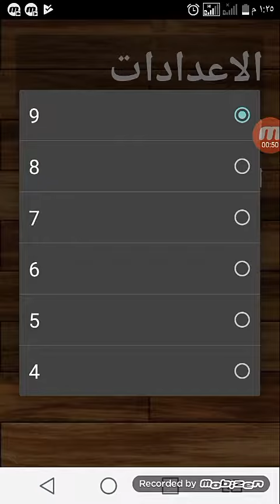طريقة اللعب. لعبة تخمين الرقم GsMe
تقوم اللعبة باختيار رقم من 3 خانات بدون تكرار
ويبدا اللاعب بتخمينه
تظهر لع عدد الخانات الصحيحة في مكانها و التي ليست في مكانها